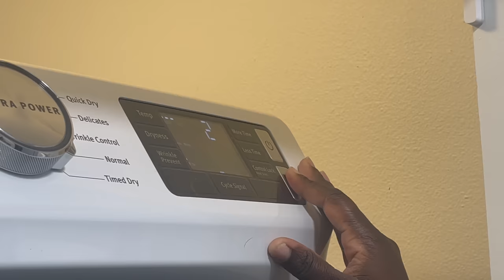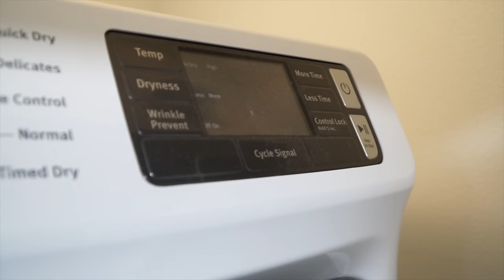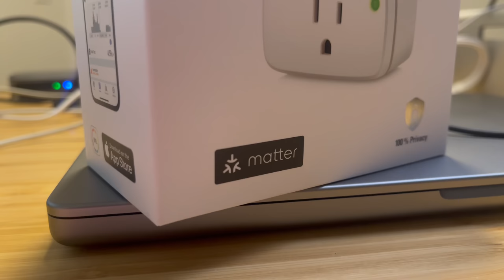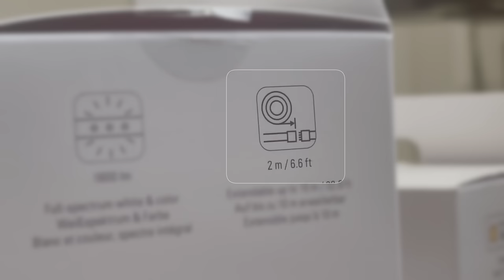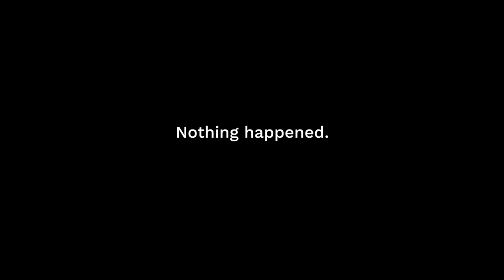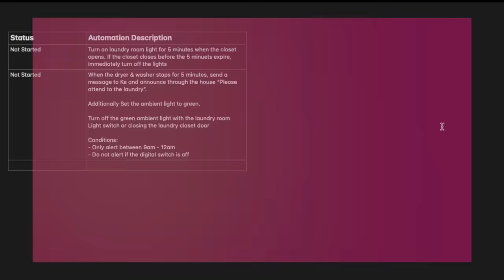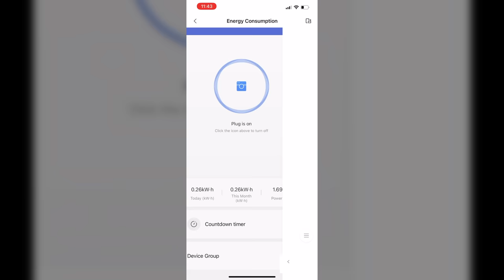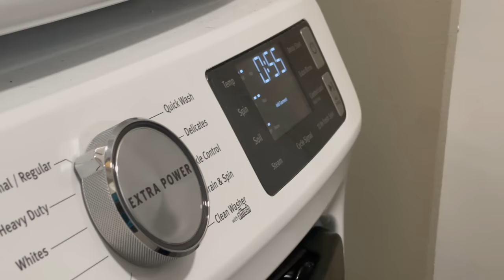Create a Smart Laundry Room with these devices | Home Assistant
I’m updating my laundry room to be more convenient but I need to impress the wife. I try out several products to see what combination can be the most unobtrusively useful but at the same time also give the biggest wow factor!

*Enjoying the content? Buy me coffee!*

*Music*
- Neptune Rising by Dr. Delight TIYBXPGJB2ULBLNO
- Only Wanna by Sam Barsh EM49GR8KMPANLYWP
- Saved By The Tell by Sam Barsh GTODSUND3OVFBICT
- Inside Voice by Midnight Daydream UMSAM2LZRCCD57NE
- Fresh to Death by Lunareh HO6V74IAUOZDIL3O

Smart Devices

*Eve Light Strip: *

*Eve Energy (Smart Plug): *

*Aqara Vibration Sensor: *

*Aqara Door and Window Sensor: *

*Aqara Smart Light Switch: *

*Aqara Smart Plug: *

- *Sony A7S iii:*
- *Aputure Light Dome:*
- *Aputure Amaran 200X S:*
- *Neewer Heavy Duty Light Stand:*